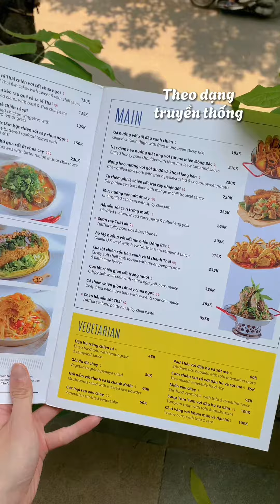Hối Hận Vì Không Ăn Lại Quán Đồ Thái Này Sớm Hơn | Ở Hà Nội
Tuk Tuk Thai Bistro - 31 Triệu Việt Vương